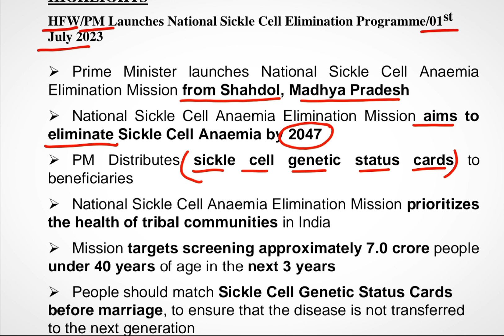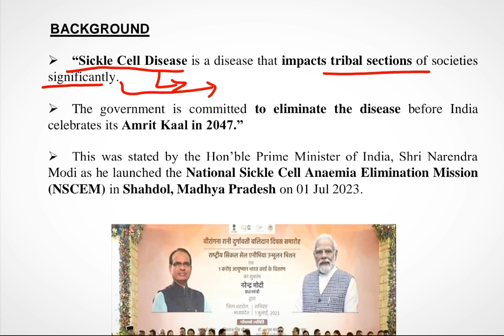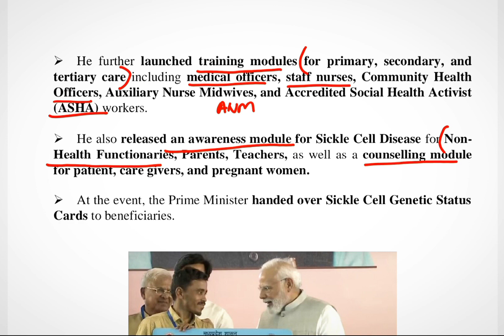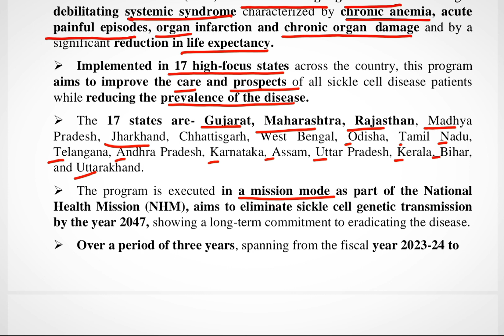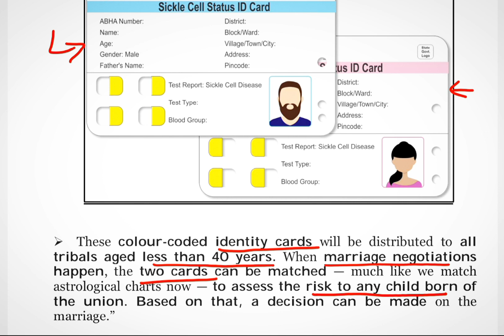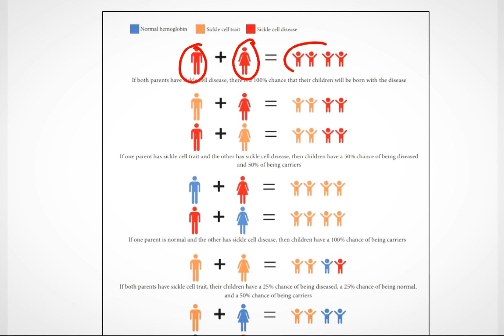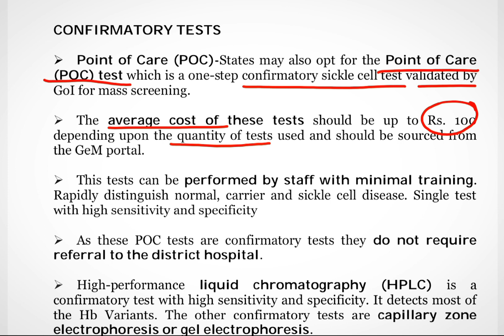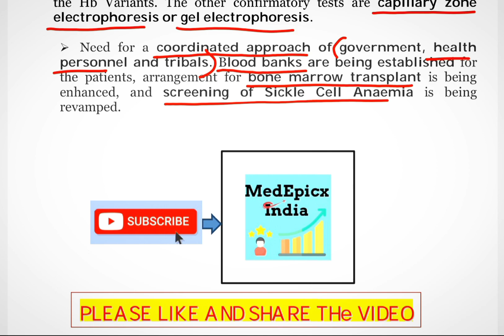National Sickle Cell Anaemia Elimination Mission (NSCEM), Sickle Cell Anemia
National Sickle Cell Anaemia Elimination Mission (NSCEM), Rashtriya Sickle Cell Unmulan Mission

pm in madhya pradesh
pm modi speech latest
ayushman bharat pmjay
narendra modi latest speech 2023
pmo india
pm of india
modi in shahdol

nationalsicklecellanaemia eliminationmission
sicklecellanaemiaelimination mission
sicklecellanaemiaelimination mission
ayushmanbharatpradhanmantrijan arogyayojana
pmo india
pm of india
modi in shahdol

National Sickle Cell Anaemia Elimination Mission was launched by prime minister of India from Shahdol, Madhya Pradesh on 01 Jul 2023.

Aim of this mission is to eliminate Sickle Cell Anaemia from the country by 2047.

Sickle Cell disease is a genetic disorder of blood that impacts tribal sections of societies significantly.

Mission targets screening approximately 7 crore people from tribal community under 40 years of age in the next 3 years. People should match Sickle Cell Genetic Status Cards before marriage, to ensure the disease is not transferred to the next generation.